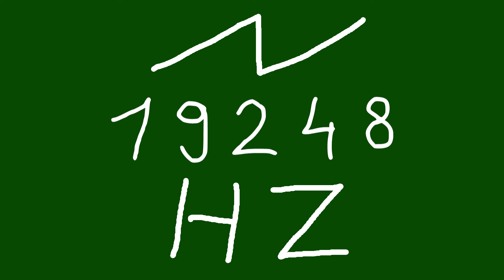19248 hz saw